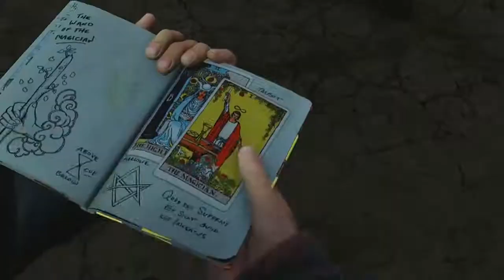[7] Stargazing | Uncharted 3: Drake's Deception (The Nathan Drake Collection)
But we have to be in the exact spot to do so.

Welcome to Uncharted: The Nathan Drake Collection where We will be playing through the Uncharted series in their remastered versions on the PS4 in preparation for Uncharted 4! The Uncharted series follows adventures of treasure hunter Nathan Drake. In the third installment of the series, Uncharted 3: Drake's Deception, Nathan Drake searches for the Iram of the Pillars, a lost city in the middle of a desert. Even with the help of old friends like Sully, Elena, Chloe and a new friend Cutter, it will not be an easy task. An old "friend" of Sully's, Katharine Marlowe and her right-hand man Talbot are in search of the city as well. Find out if Nate can find this lost city and see who is deceived and who is the deceiver in this playthrough.